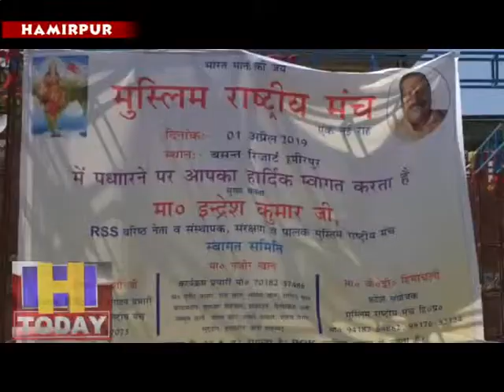दुनिया के धार्मिक स्थलों पर राजनीति कतई नहीं की जानी चाहिए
दुनिया के धार्मिक स्थलों पर राजनीति कतई नहीं की जानी चाहिए इसी ध्येय को लेकर राम मंदिर विवाद पर भी जल्द फैसला हो जाना चाहिए नहीं तो अन्य धर्मों के धार्मिक स्थलों पर भी अगर प्रश्नचिन्ह लगाया जाता है तो इसकी जबावदेही आना मुश्किल हो जाएगी। यह बात हमीरपुर में आरएसएस के वरिष्ठ नेता एवं  मुस्लिम राष्ट्रीय मंच संस्थापक इंद्रेश कुमार ने मुस्लिम सम्मेलन के बाद पत्रकार वार्ता के बाद कही। उन्होंने कहा कि बाबरी नाम की मस्जिद है नहीं और न ही आज तक किसी मुस्लिम ने यहां जाकर नमाज अदा की है।